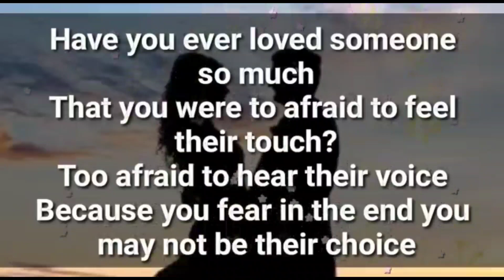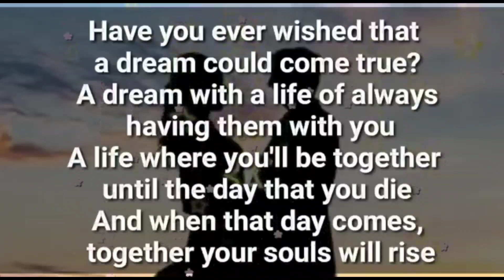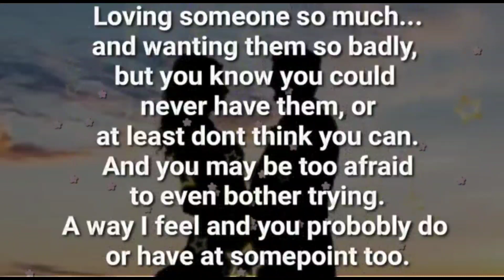Important alert: This is about your someone... 😱❤✨🙏🤯💕